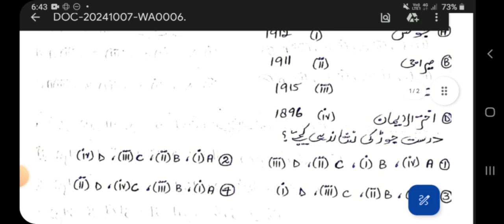ugc net jrf Urdu paper 2024||میرا جی کے متعلق اہم سوالات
اُردو نظم

The UGC NET (University Grants Commission National Eligibility Test) JRF (Junior Research Fellowship) for Urdu is an exam conducted in India to determine eligibility for college and university level lectureship and for the award of JRF for Indian nationals. Here's an overview:

### Exam Pattern
- **Paper 1**: General Aptitude (common for all subjects)
  - Teaching and Research Aptitude, Reasoning Ability, Comprehension, Divergent Thinking, and General Awareness.
  - 50 questions for 100 marks.

- **Paper 2**: Subject-specific (Urdu in this case)
  - 100 questions for 200 marks.
  - Covers topics related to Urdu language, literature, and culture.

### Syllabus for Urdu
1. **Development of Urdu Language**
   - Origin and development of Urdu.
   - Major dialects and scripts.
   - Historical evolution and social aspects.

2. **Urdu Literature**
   - Classical and modern poetry.
   - Prose (fiction and non-fiction).
   - Drama and literary criticism.
   - Important authors and their works.
   - Movements and trends in Urdu literature.

3. **Literary Criticism and Theory**
   - Literary theories and their applications.
   - Major critics and their contributions.

4. **Research Methodology**
   - Basics of research in literature.
   - Techniques and methods.

5. **Teaching Aptitude**
   - Teaching methods for Urdu language and literature.
   - Curriculum development and evaluation.

### Preparation Tips
- **Study Material**: Use UGC NET specific books, previous year question papers, and online resources.
- **Regular Practice**: Solve mock tests and sample papers.
- **Time Management**: Allocate specific times for different sections.
- **Revision**: Regularly revise key concepts and important topics.

### Eligibility
- **Educational Qualification**: Master's degree or equivalent with at least 55% marks (50% for reserved categories).
- **Age Limit**: For JRF, maximum age is 30 years (age relaxation for reserved categories). No upper age limit for Assistant Professor.

Would you like more specific details on any part of the exam?dsssb_tgt_pgt_urdu